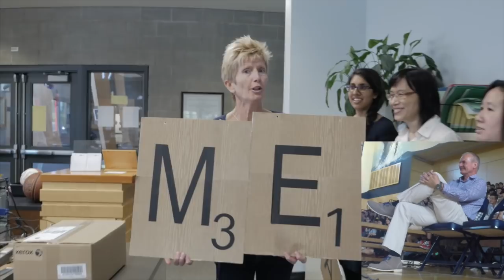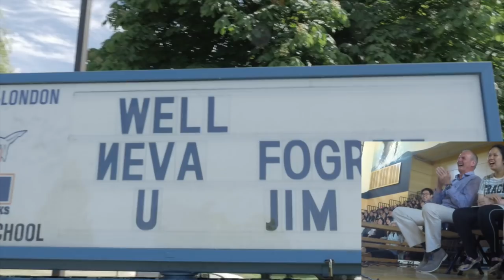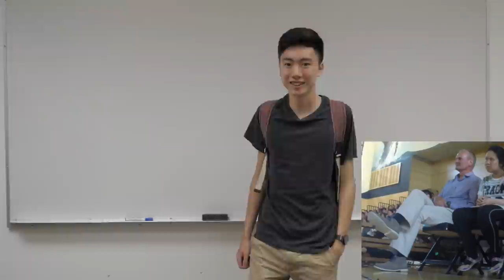Mr. Jim Allison Thank You Video - Steveston-London Secondary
As Mr. Allison is leaving Steveston-London after 14/15 school year, we decided to create a thank you video to show how much he has done for our school and how much we love him. We premiered this video at school and recorded down his reaction.